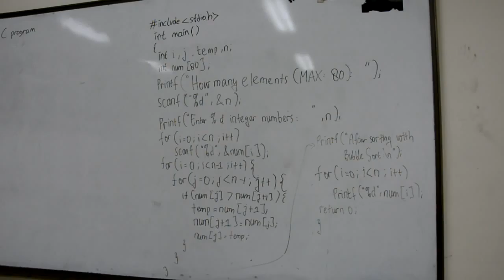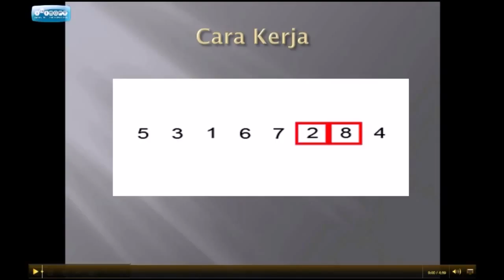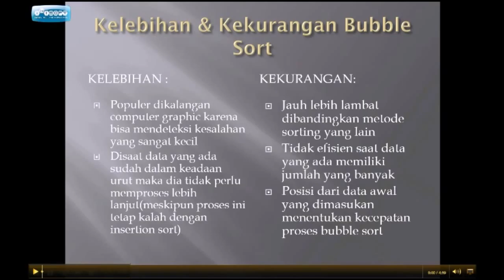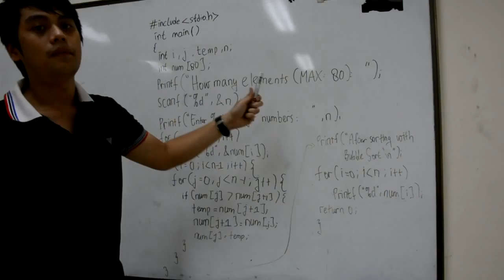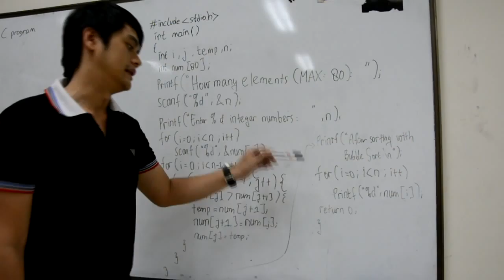Bubble Sort dalam pemograman C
Definisi, cara kerja, kelebihan dan kekurangan, dan contoh coding pengurutan bubble sort dalam pemograman C.

Edgar Priya Djiwantara
Hendra Setia Ligawan